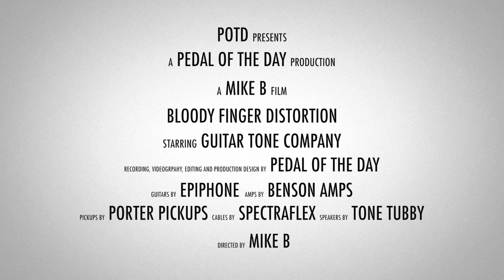Guitar Tone Company Bloody Finger Distortion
This is a demo video of the Bloody Finger Distortion effects pedal from the Guitar Tone Company performed and produced by Pedal of the Day. for more effects pedal reviews and demos, and be sure to check out more of the videos here on our YouTube channel before you leave. Cheers!